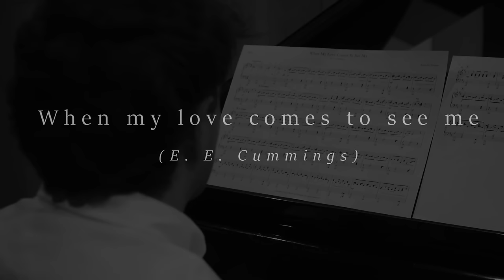Bruno M. Miranda - When My Love Comes To See Me (Official Video)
Bruno M. Miranda - "When My Love Comes To See Me"
One of the songs from the album "It May Not Always Be So - music inspired on poems by E. E. Cummings",.

when my love comes to see me it's
just a little like music,a
little more like curving colour(say
orange)
against silence,or darkness.

the coming of my love emits
a wonderful smell in my mind,

you should see when i turn to find
her how my least heart-beat becomes less.

And then all her beauty is a vise
whose stilling lips murder suddenly me,

but of my corpse the tool her smile makes something
suddenly luminous and precise

--and then we are I and She.
what is that the hurdy-gurdy's playing